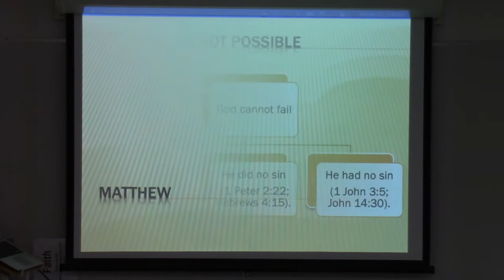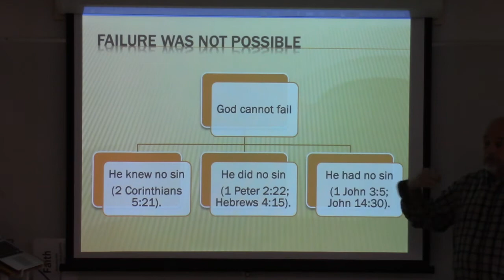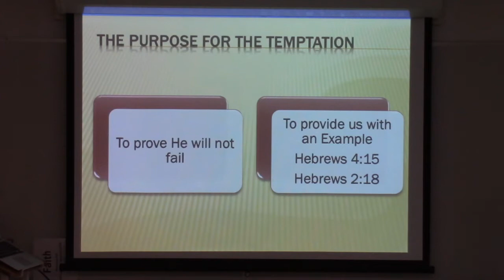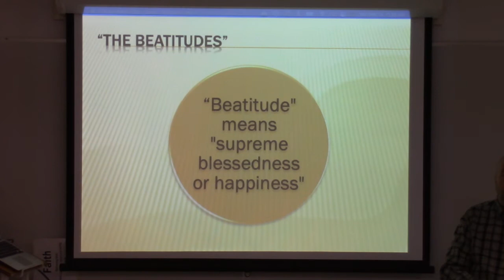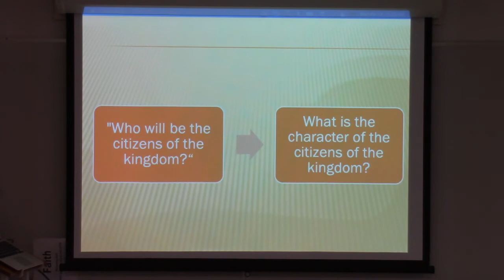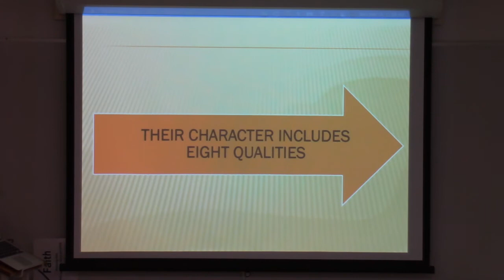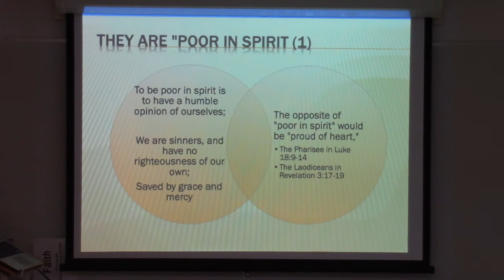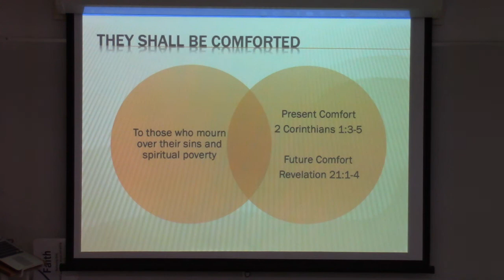Matthew Lesson 7